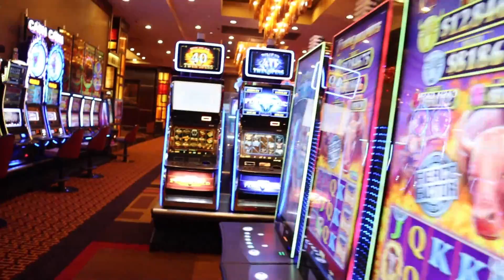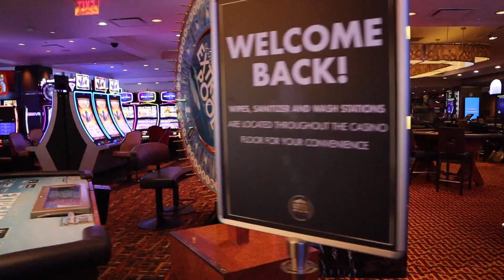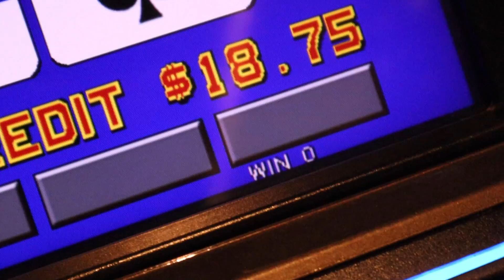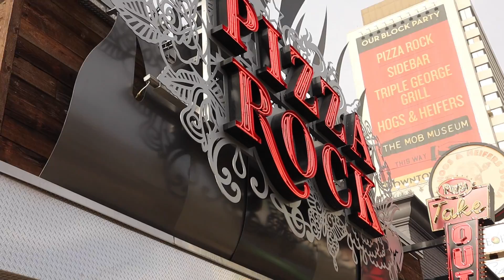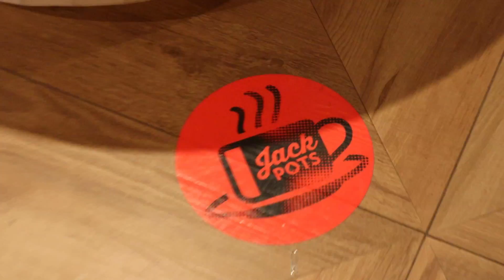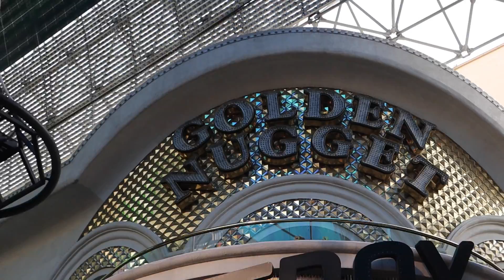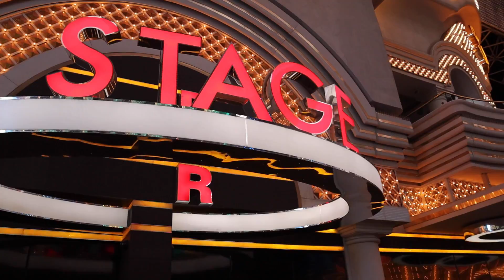Golden Nugget Five Handed Poker 2021